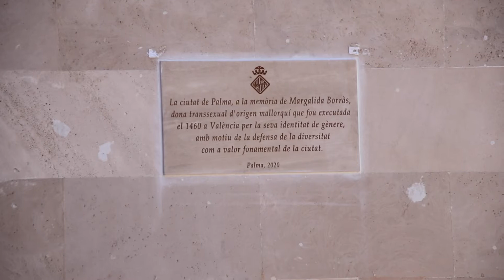Cultura i Igualtat descobreixen una placa en commemoració de Margalida Borràs